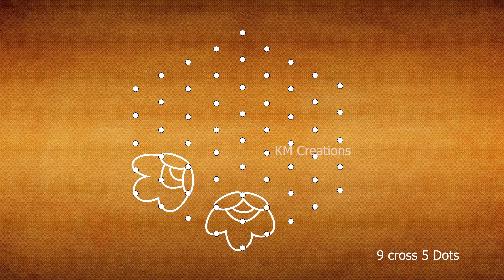Flower Rangoli | Beautiful Rangoli | 9 cross 5 dots